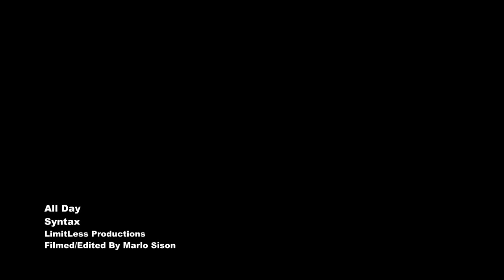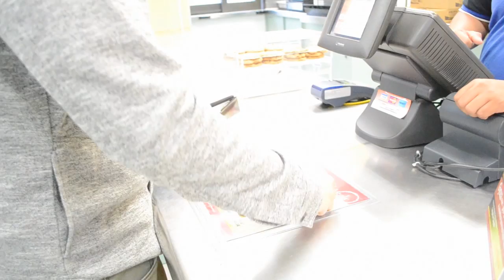"All Day" - Syntax (125)